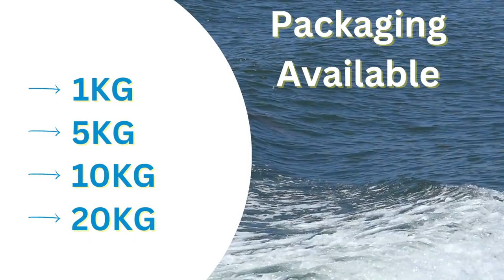मछलिओं के लिए बेहतरीन टोक्सिन बाइंडर || टोक्सिन बाइंडर एक फायदे अनेक || Aqua Feed Supplement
Benefits

For Management of Toxins as a Toxin Binder to Control broad Spectrum of Moulds and Toxins in Feed.
High Efficacy towards Polar and non Polar Mycotoxins.
Effectively Prevents Mould Growth in the Feed.
Improves liver Function and Prevent fatty liver Syndrome.
Selectively Absorbs Toxins and does not Absorbs Vitamins & Minerals in Feed.
MOS helps in removing bad Bacteria by Competitive Exclusion

Usages
Regular use :500 gm- 1 kg/ton Feed
Treatment : 2 kg/ton feed
Toxin Binder + Acidifier 2 kg/ton feed
Or as directed by veterinarian / consultant